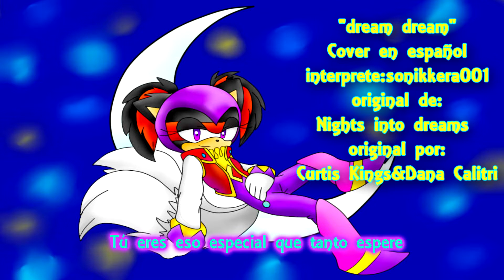Dreams Dreams~ Sonikkera001 Solo (Short Ver.)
Hola a todos! Hace mucho no hablabamos haha... PSS por ahora se estara enfocando en proyectos mas pequeños a causa de problemas internos uwu Pero al menos aun estamos vivos!

En esta ocacion les traemos el cover de Dreams Dreams por Sonikkera001, la idea era que ella debutara en un proyecto mayor, pero debido a causas mayores no ha sido posible que se termine ese proyecto, ademas, ella tiene la iniciativa y sigue participando de gran manera para el equipo, asi que se le permitio "debutar"  con un solo. Esperemos les guste tanto como a nosotros!!

Podran encontrar la letra y muchas cosas mas en nuestra pagina de Facebook!

Todo pertenece a sus respectivos dueños.

Original es de NiGHTS into Dreams por Tomoko Sasaki.
Letra en españols por Project Sonic Song
Interprete original: Curtis King Jr. y Dana Calitri, Cameron Earl Strother y Jasmine Ann Allen
Interprete en Cover: Sonikkera001